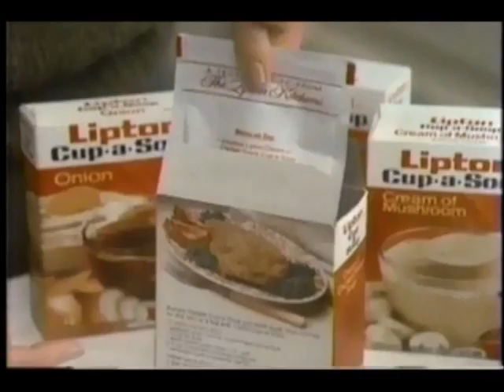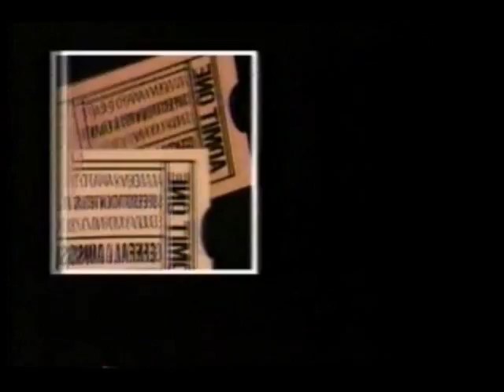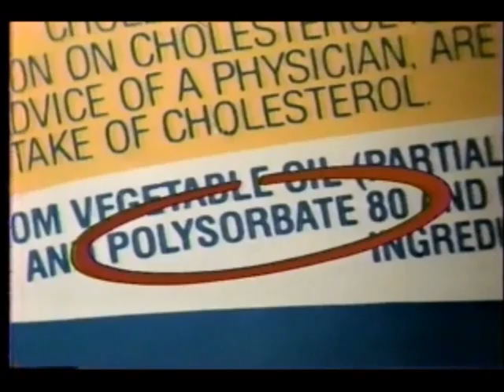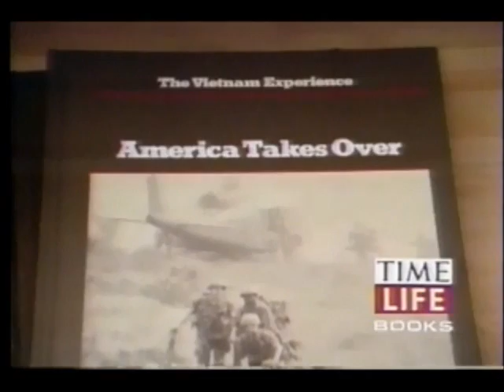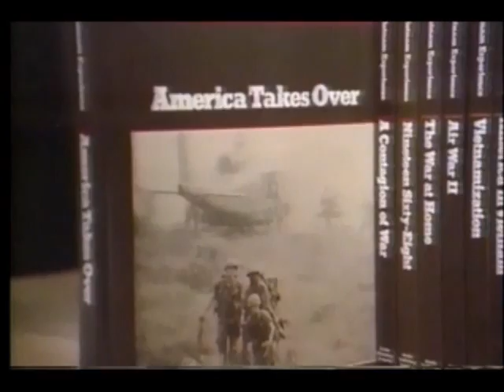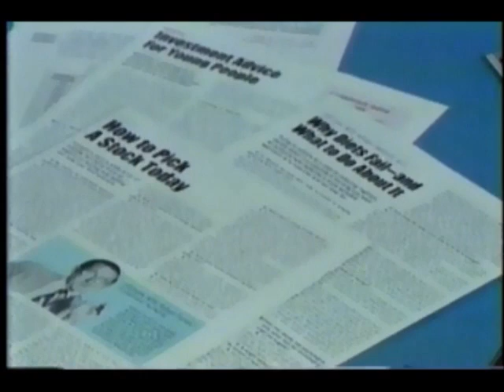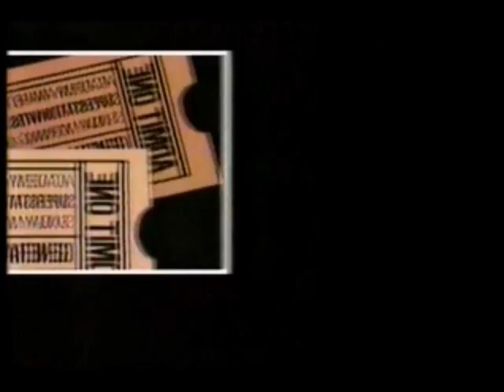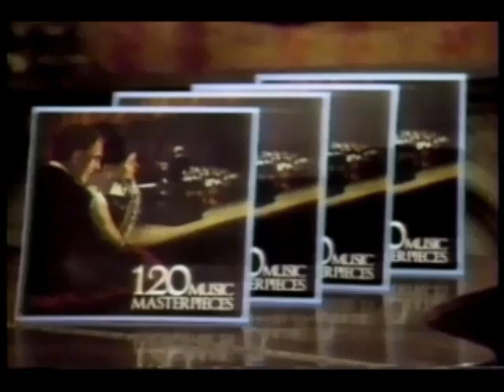January 8, 1984 commercials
Taken from the SuperStation WTBS presentation of The Searchers.

1. Next on WTBS: The Searchers/They Came To Cordura
2. Intro commentary on The Searchers
4. Academy Award Theatre: The Searchers commercial bumper
5. Safeguard
6. Tide
7. Mr. Clean
8. L'eggs Sheer Elegance
9. Academy Award Theatre: The Searchers commercial return bumper
10. TBS Newswatch
11. Cool Whip/Jell-O Instant Pudding
12. Lady's Choice
13. Juicy Fruit
14. Lipton Cup-a-Soup
15. TBS Newswatch (continued)
16. Brim
17. Post Raisin Bran
18. Golden Flake
19. Coca-Cola
20. Federal Trade Commission
21. CNN Sports Tonight promo
22. They Came To Cordura/Girls! Girls! Girls! promos
23. Another TBS Newswatch
24. Another Lipton
25. TV Guide
26. Another TBS Newswatch (continued)
27. Crisco Oil
28. Golden Grahams cereal
29. Ed McMahon for the Colonial Penn Life Insurance Company
30. Centennial promo
31. Yet another TBS Newswatch
32. Dexatrim
33. The Vietnam Experience from Time Life Books (remember when it was still taboo to teach this "lost war" in school?)
34. Yet another TBS Newswatch (continued)
36. The Home Chest
37. The Longest Yard promo
38. One more TBS Newswatch
39. Campbell's
40. U.S. News and World Report
41. One more TBS Newswatch (continued)
42. Another Coca-Cola
43. CNN/CNN Headline News
44. Another Centennial promo
46. Closing commentary on The Searchers
47. Next on WTBS: They Came To Cordura/Girls! Girls! Girls!
48. 120 Music Masterpieces: The Classics by Vista Marketing
49. One more Centennial promo
50. TBS Afternoon Movie intro